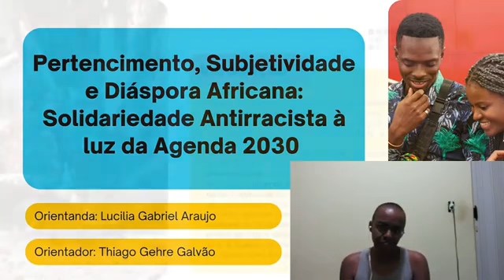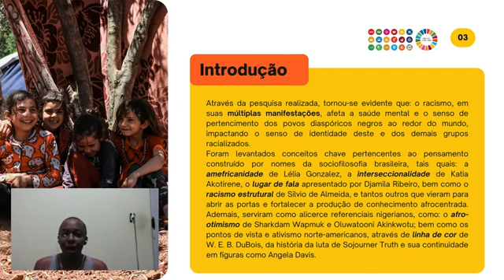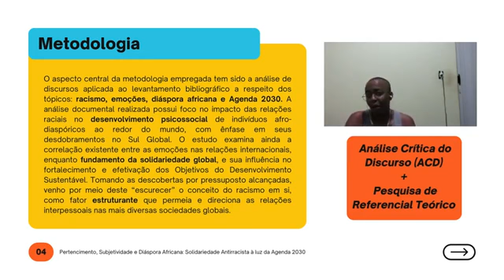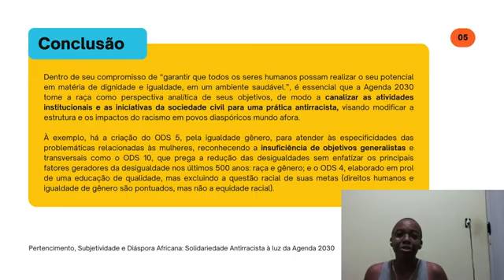ID 1984 Pertencimento, Subjetividade e Diáspora Africana o conceito de solidariedade antirracista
(ID 1984) Pertencimento, Subjetividade e Diáspora Africana: o conceito de solidariedade antirracista e a Agenda 2030
Grande Área: Artes e Humanidade
Aluno: LUCILIA GABRIEL ARAUJO
Orientador: THIAGO GEHRE GALVÃO
Palavras-chaves: Pertencimento - Agenda 2030 - Racismo - Emoções - Diáspora Africana - Solidariedade - Antirracista